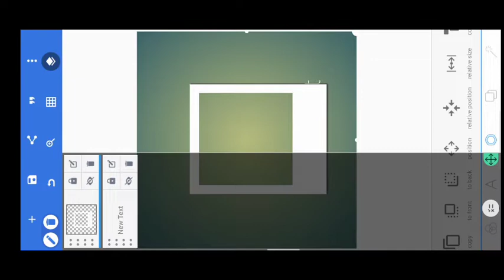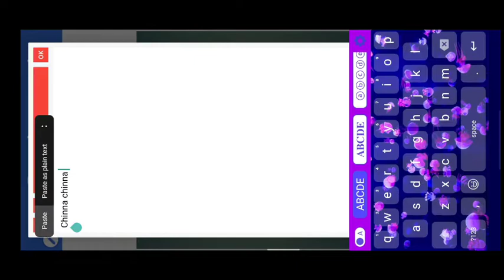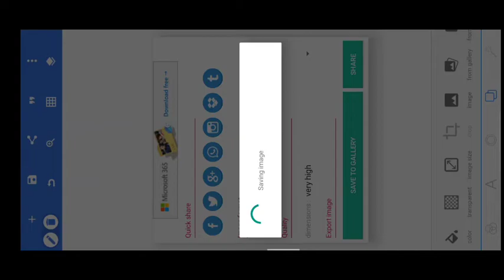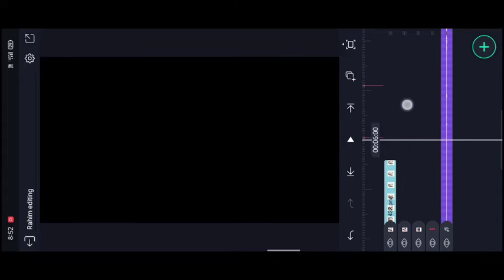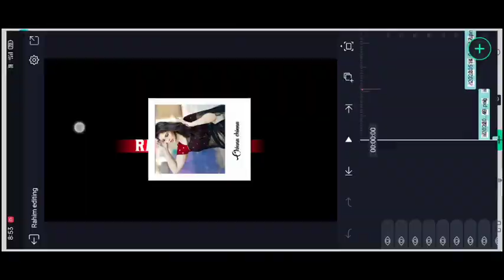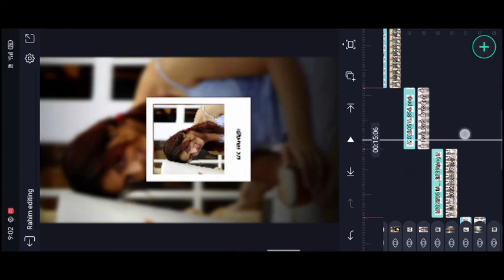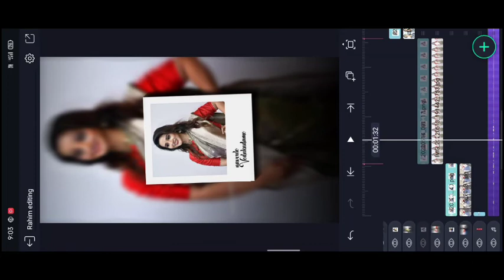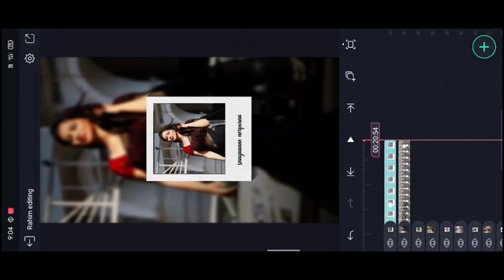New Lyrical Trending Lyrical Animation video editing in alight motion Trending lyrical video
In recent days, there is a trend of creating lyrical videos with photos. This type of video editing can add a touch of class and elegance to any photo. You can use alight motion to create a full-screen effect that will really grab your viewers’ attention. Don’t be afraid to try out different styles and be creative with your videos. A touch of attitude can go a long way!

There are many different styles of video editing that people use today. One of the most popular styles is lyrical video editing. This type of editing involves adding slow motion and special effects to your footage to create a more esthetically pleasing video. Another popular style is alight motion full screen. This type of editing makes your video look like it’s on fire! Finally, there is attitude status. This type of editing is used to add text to your video to create a powerful message.

With the development of technology, people are increasingly pursuing the trend of fashion. In particular, the trend of photo and video editing is becoming more and more popular. Alight Motion is a software that is widely used in video editing. It can quickly create videos with full-screen and dynamic effects. The software has a simple and easy-to-use interface, which makes it easy for users to create their own videos. In addition, with the development of the Internet, people’s attitudes are also changing. The trend of expressing oneself through photos and videos is becoming more and more popular. People want to show their unique attitudes through different styles of editing.

There are many benefits to using Alight Motion for video editing. Firstly, it is a very user-friendly program that is easy to learn and use. The software provides a wide range of features and effects that can be applied to videos, allowing you to create truly unique and professional-quality videos. In addition, Alight Motion is fully compatible with 4K resolution, so your videos will always look high quality and professional. Finally, the software is constantly being updated with new features and effects, so you can always be sure that you’re using the latest and greatest technology.
first there is a beat Mark and you want to add the images for your song. for example you add the image to the first beat Mark and the image will be extend until to second beat Mark and then trim the right side part and add the another image and go some far and that place there is another beat Mark and then trim the right side part and the same process can be applicable for the song till the end.

after open beat mark project go to end and apply the effect last three photos after open shake effect copy the 3nd photo effects and get back open again beat mark project you already added last 3photos now add the effect before 2 photos 20 seconds to click the plus icon add a shape after zoom fully select black colour red line beat mark to trim the shape after go to blending and opacity decrease the opacity

after open shake effect
after copy the 2nd photo effects get back and open paste the effect not applyed images thank you for reading this article i think you understand how to edit this video any doubts comment me after thanks for visiting our site i give you all meterials download links in down you just scroll down and get download links

after go to effects and click the add effect search the blink effect select video standard settings after increase the blink effect get back and open shake effect project after select first photo copy the effects and open the beat mark project go to 4seconds 52 milliseconds after apply that effect in two photo’s and given image gap after 2 images and paste the effect same process will be applicable and till the end of this video thank you for visiting our sitee

Alight Motion is one of the best video editing tools out there. It offers users a wide range of features and options, as well as a powerful yet easy-to-use interface. Here are a few tips to help you get the most out of the software

There are so many ways to spice up your photos and videos with alight motion. This app allows you to add text, filters, music and more to make your content stand out. It’s easy to use and perfect for anyone who wants to add a touch of creativity to their social media posts. Whether you’re looking for a quick, easy way to enhance your photos or want to create full-blown lyric videos, alight motion is a great option thank you for visiting our website